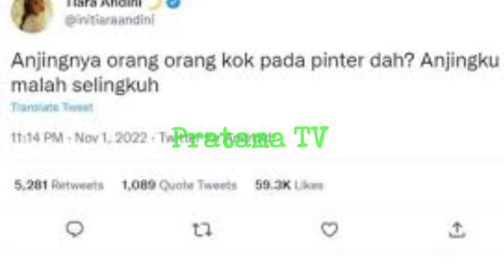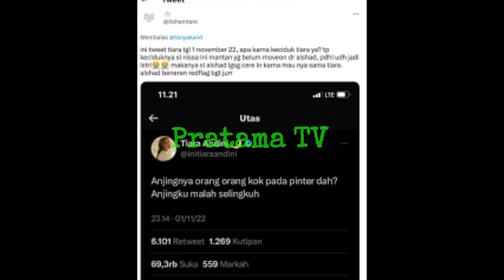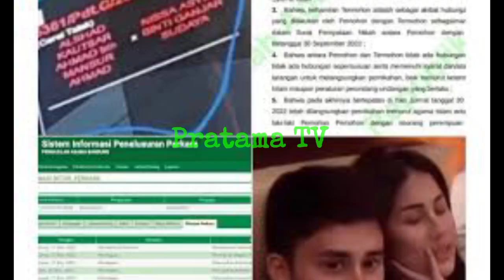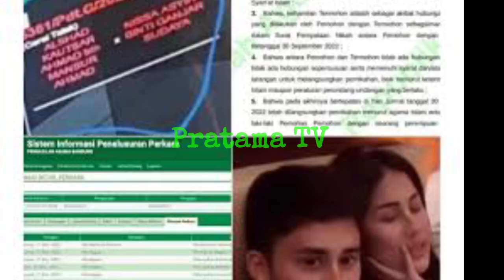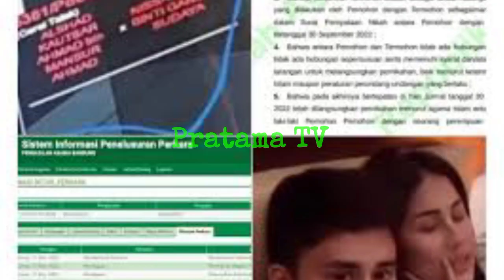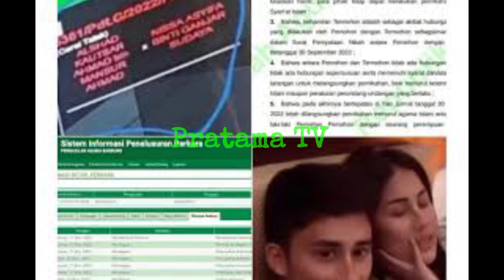NAH! PA BANDUNG BENARKAN PERKAWINAN & PERCERAIAN ALSHAD DAN NISSA TIARA KECEWA KELUARGA HANYA DIAM